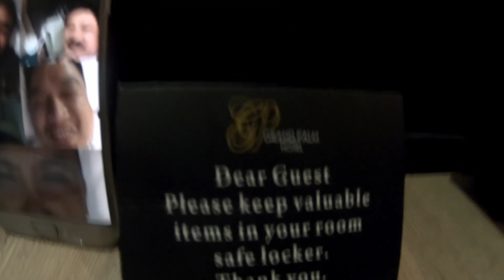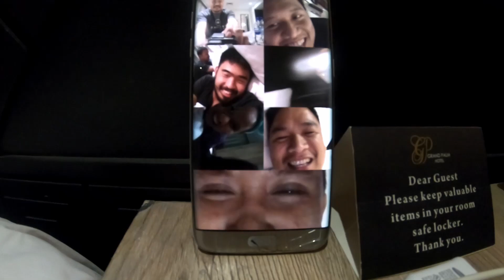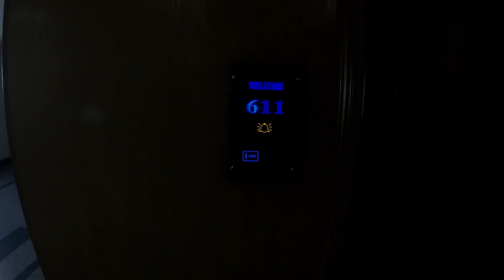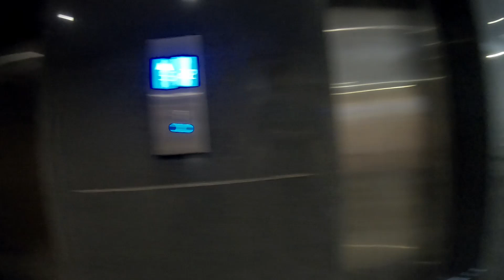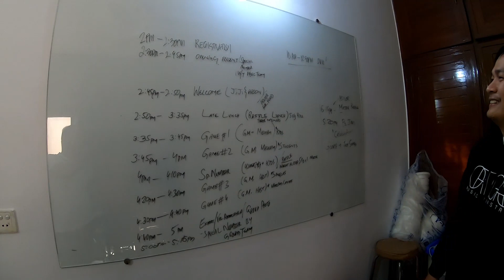10Days UniPak - Day1